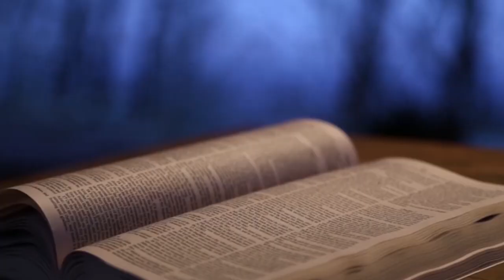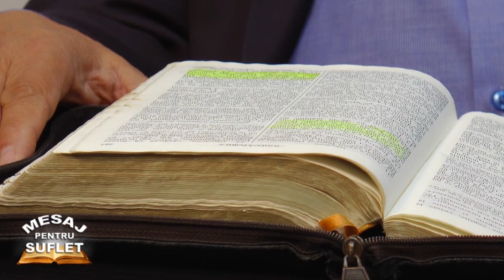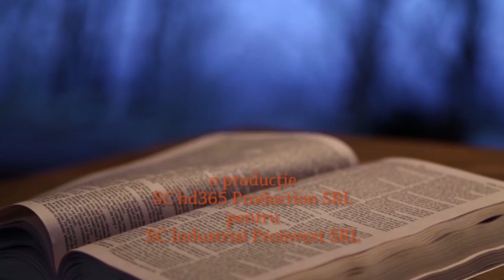Mesaj Pentru Suflet - Episodul 260